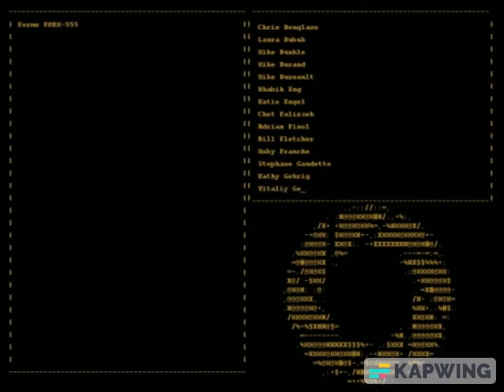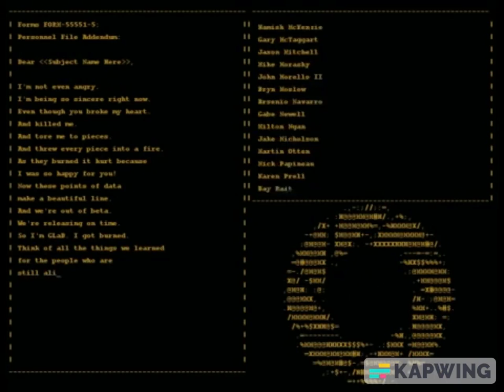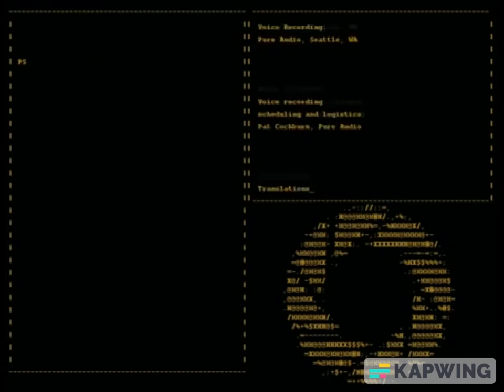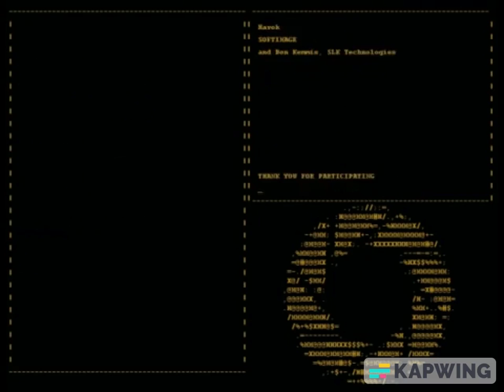Torn Crash The Videogame Still Alive (Wonderful Ending)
Good Video
No Copyright